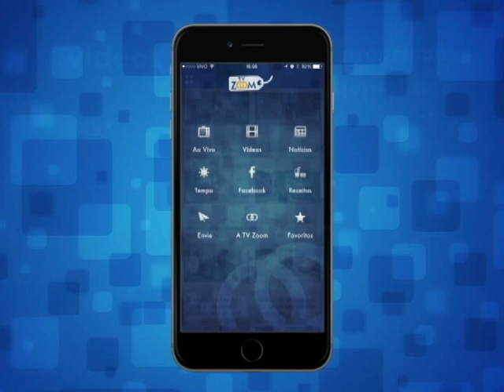22-08-2015 - ROTARY EM AÇÃO